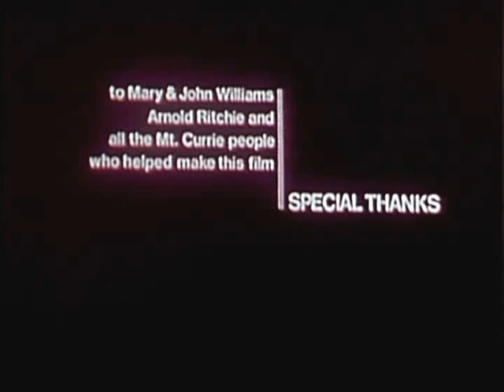We'll Do Our Fishing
We'll Do Our Fishing (UBCIC, 1978). This is one of two fishing films commissioned by UBCIC in 1978 and were originally used in the UBCIC's work at the West Coast Oil Ports Inquiry, an inquiry to investigate the environmental, social and safety implications of an oil port and increased tanker traffic on the West Coast of B.C.  The UBCIC was a major participant at the Inquiry hearings. Directors and Producers: James Bizzocchi and Peter Kellington Rick Salter and Lillian Basil represented UBCIC as executive producers.